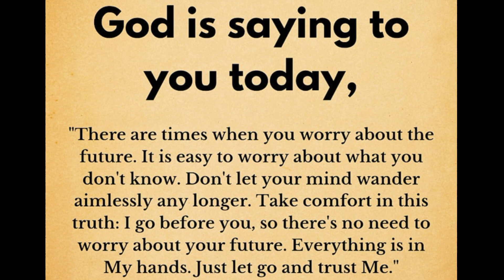❤️God's message today❤️God quotes 🔥Gods quote ❤️word of god today🔥